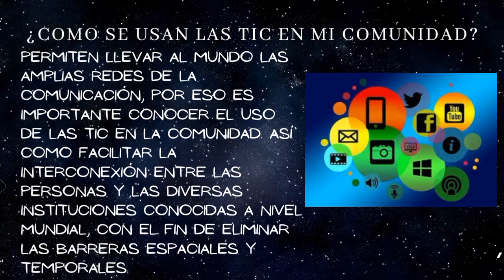proyecto integrado Las tic en la sociedad